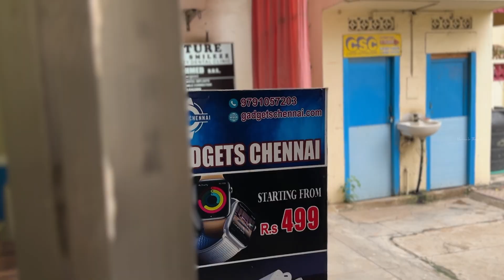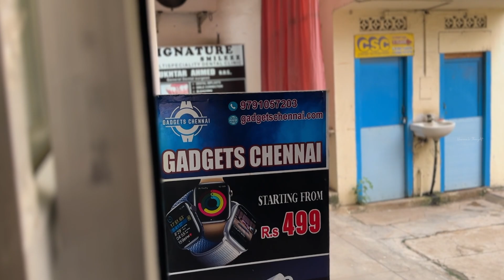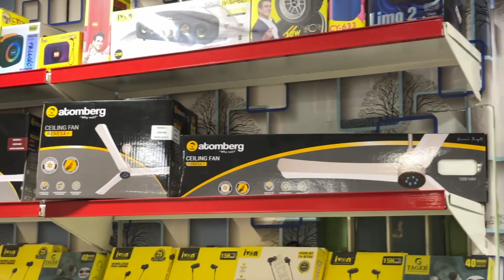Smart Watches & Airpods at Cheapest Price | Starts from ₹449 😱 | Naveen's Thought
In Todays Video, We gonna see varieties of Smart Watches and Airpods at cheapest price. This shop is located in Avadi. Do watch the video and share your comment.

Gadgets Chennai

Gadgets Chennai
Pattabiram

Combo Offers starting From 950
4G Android smart watch at just 3499
Drone at just 2499
T800 Ultra with Airpods pro Mini
Smart watch collections starting from 449
Airpods Collections starting from 400
3 airpods pro mini at 999
2 Smartwatches watches at 999
Buy 3 watch at 1499
Airpods 6months warranty at just 999